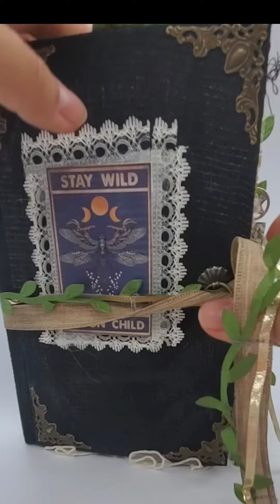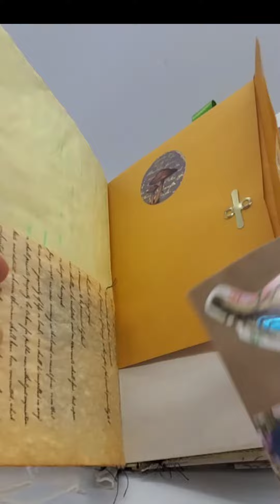grimoire/book of shadows junk journal flip through #4